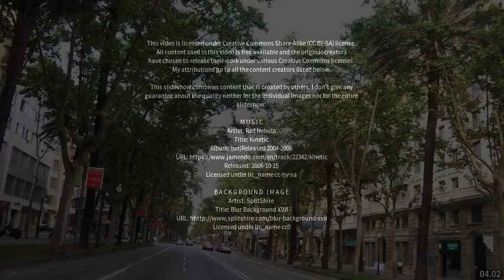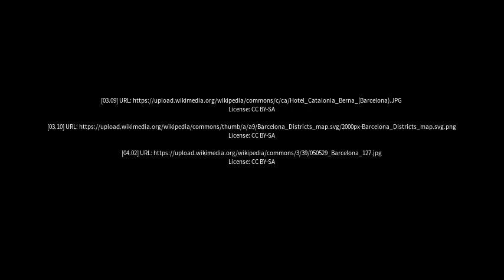Best places to visit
Best places to visit - Eixample (Spain) Best places to visit - Slideshows from all over the world - City trips, nature pictures, etc.